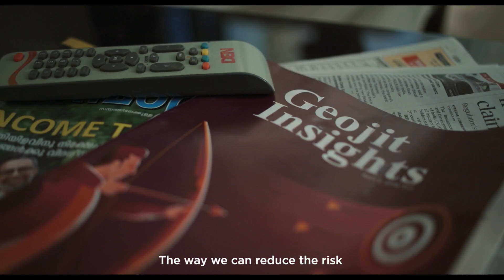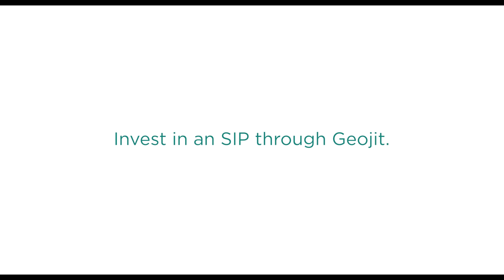Patience Pays in long term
Hear from our long-term clients on how patience helped them unlock the true advantages of a Systematic Investment Plan and how it allowed them to have a future plan that stands out from the rest of the crowd.